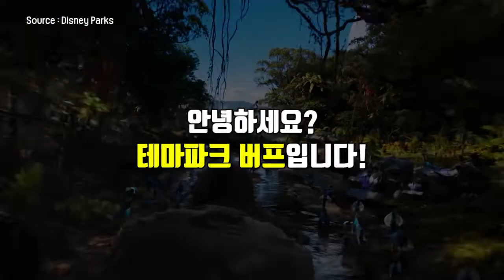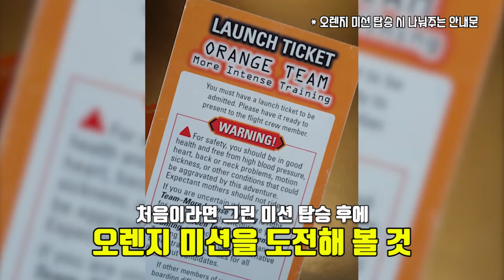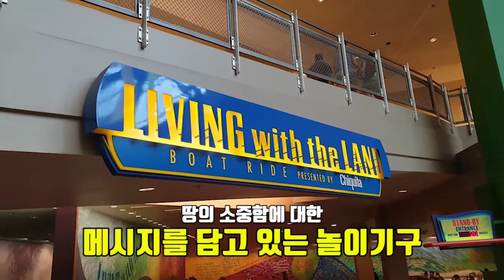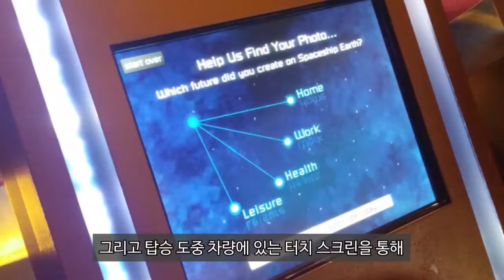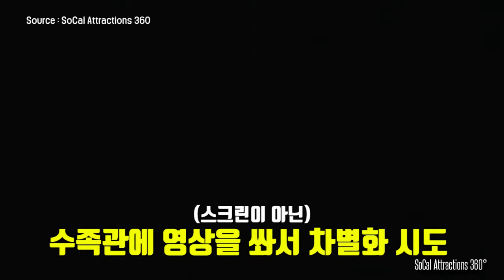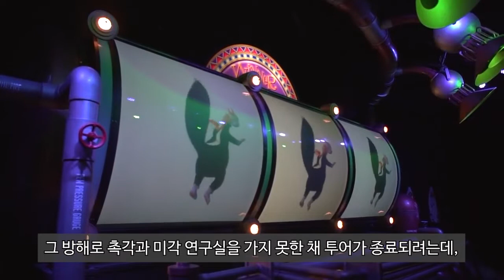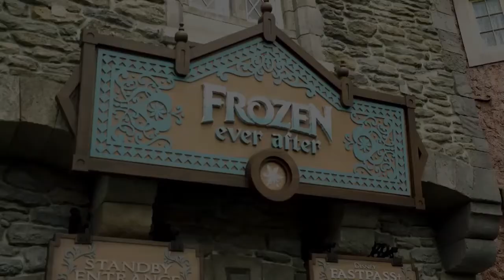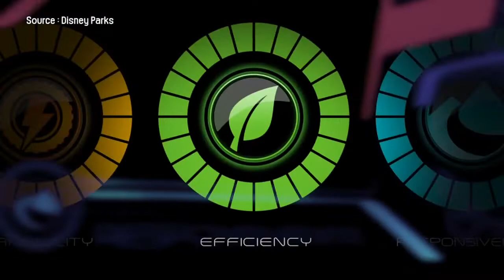ENG) 올랜도 디즈니월드 엡콧 TOP 10 놀이기구와 공연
테마파크 버프가 추천해 드리는 올랜도 디즈니월드 TOP 10 놀이기구와 공연 영상은 계속 됩니다. 이번 영상은 엡콧(Epcot) 테마파크 편인데요~!

엡콧은 인간과 기술 혁신 그리고 세계 문화를 다루는 다소 독특하면서도 교육적인 느낌이 물씬 풍기는 파크입니다. 그 만큼 색다르고도 신기한 놀이기구가 많은데, 대부분 올랜도에서만 경험해 볼 수 있는 것들입니다.

역시 이번 영상에서 소개해 드리는 10가지만 즐기고 오셔도 앱콧은 웬만큼 봤다고 해도 과언이 아닌데요. 어떤 놀이기구들이 있을까요? 매직 킹덤, 애니멀 킹덤에 이어 앱캇 영상, 지금 바로 확인해 보세요!